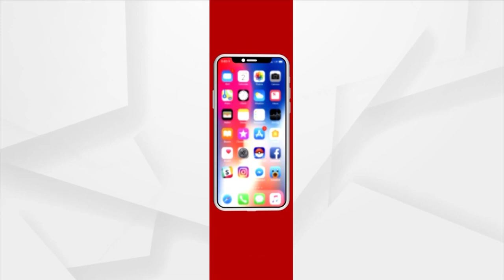Parents Beaten Up, Thrown Out Of House By Son, Daughter-In-Law For Property